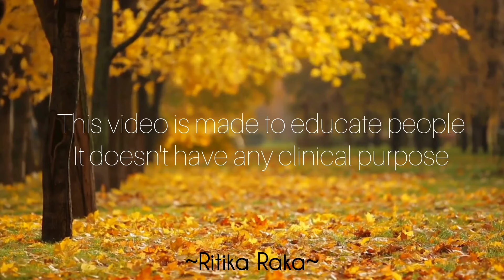" I feel nervous to talk to opposite genders "- Psychological explanation and little tips to fix ❤